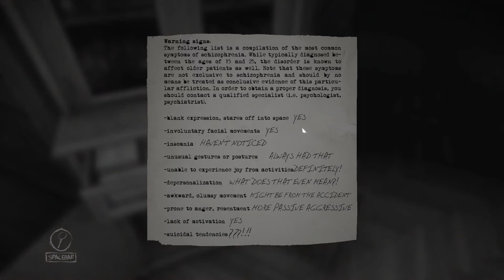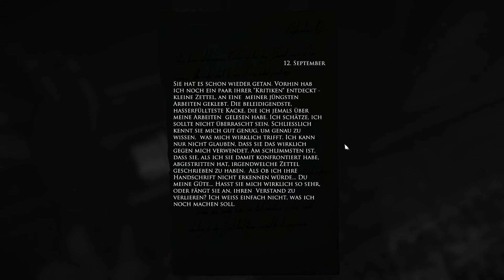[04] - Wir werden angegriffen - Layers of Fear Let's Play